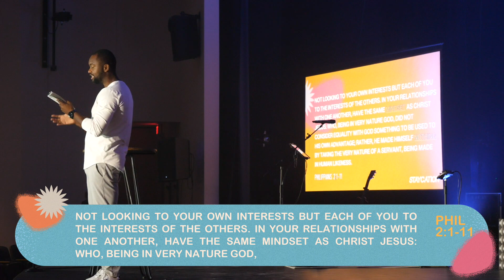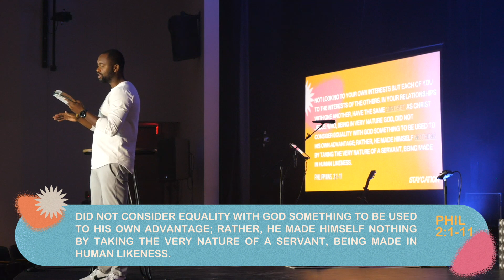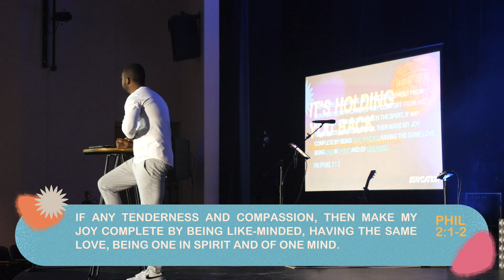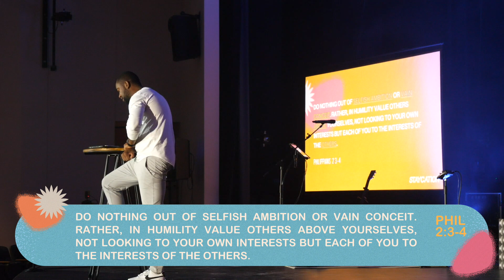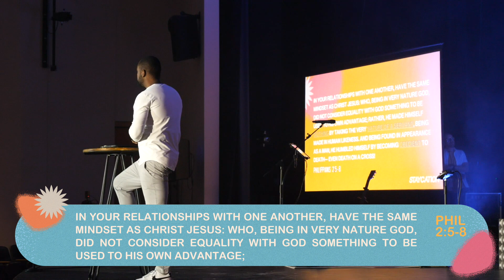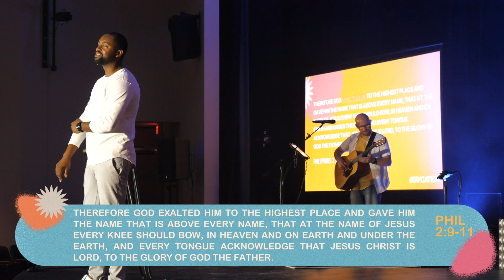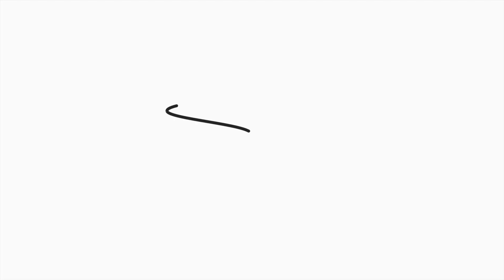It's Holding You Back - Staycation - Joel Delph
We Kicked off Staycation by welcoming in Pastor Joel Delph for week 1!
He taught us that pride is a virus that can only be treated with humility.
We walked through Philippians 2:1-11 and let us tell you, you don't want to miss it... Check it out now.

To support this ministry and help us continue to reach people throughout this community